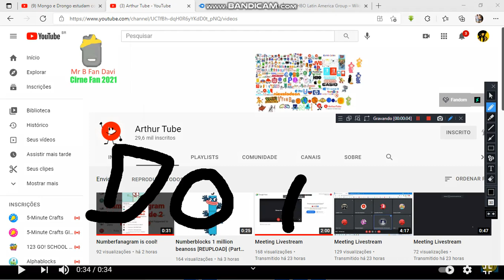DO MEETS ARTHUR TUBE!